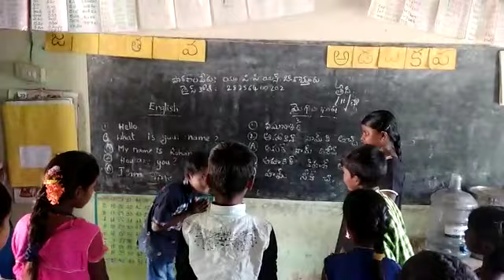Maithili language Mpps B.Kothur SANTHIPURAM MANDAL CHITTOOR DISTRICT ANDRA PRADESH